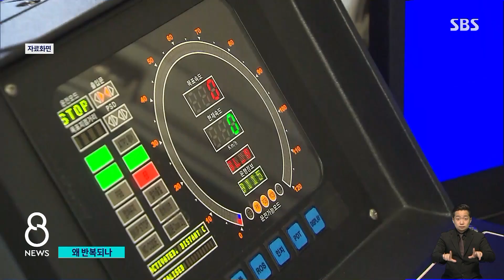열차 멈추고 불나고…"예견된 일" 전문가 한목소리, 왜 / SBS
이렇게 지하철 운행이 차질을 빚은 게 이번 달 들어서만 벌써 다섯 번째입니다. 사람들 안전과 직결된 문제인 만큼, 이게 날씨 때문인 건지, 아니면 장비나 시스템의 문제인지 철저한 점검이 필요합니다.
김지욱 기자가 짚어봤습니다.